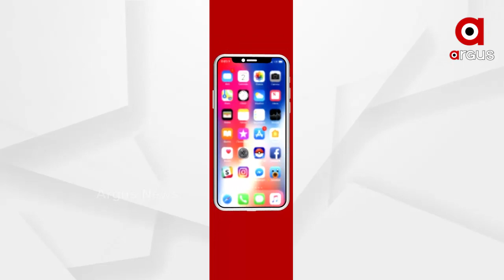ଆସାମର ଅସ୍ମିତା ଓ ସଂସ୍କୃତି ପାଇଁ ବିପଦ ଥିବା ଗୋଷ୍ଠୀ ମାନଙ୍କ ସହ କଂଗ୍ରେସ ହାତ ମିଳାଇଛି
ଆସାମର ଅସ୍ମିତା ଓ ସଂସ୍କୃତି ପାଇଁ ବିପଦ ଥିବା ଗୋଷ୍ଠୀ ମାନଙ୍କ ସହ କଂଗ୍ରେସ ହାତ ମିଳାଇଛି: ପ୍ରଧାନମନ୍ତ୍ରୀ ନରେନ୍ଦ୍ର ମୋଦି